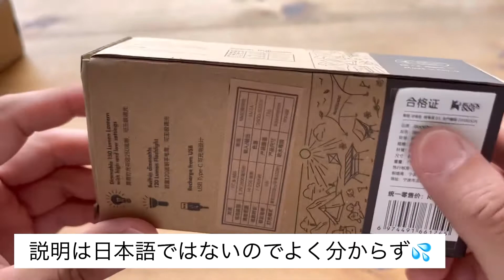Naturehike-BLACKDOG アウトドアキャンプフラッシュライト（LEDライト）を購入レビュー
ネイチャーハイクのライト購入レビューをあげました！キャンプ初心者です。他にもおすすめがありましたら、コメントで教えて下さい。

◆Naturehike 3999円　Amazon

懐中電灯キャンプライト2.0-3.0 BD-LYD006
素材：ABS + PC
商品サイズ：4.05 * 3.8 * 9.8cm
パッキングサイズ：8 * 8 * 12cm
重量：75g

◆ゴールゼロ　6356円　Amazon
LIGHTHOUSE micro FLASH USB充電式LEDミニランタン 150ルーメン 防水 懐中電灯付 XX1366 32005

XX1366 日本正規代理店品 保証1年
コンパクトな軽量設計でアウトドアに最適
最大150ルーメンのLEDライトを搭載
3つの点灯モードの切り替えと輝度調節に対応
9.62Whリチウムイオン電池を内蔵し、最大170時間の点灯が可能
耐水性に優れた設計
充電用のUSBコネクタを装備